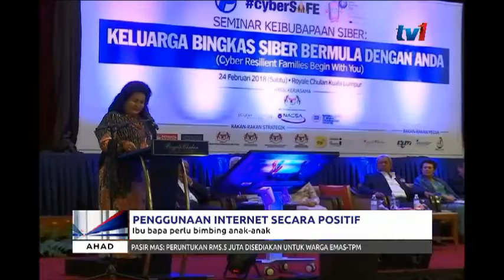80 PERATUS KANAK-KANAK MALAYSIA GUNA INTERNET PALING KERAP DI RUMAH [25 FEB 2018]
Kajian Asas Nasional Tahap Kesedaran Keselamatan Siber mendapati, 80 peratus kanak-kanak negara ini menggunakan internet paling kerap di rumah berbanding tempat lain.